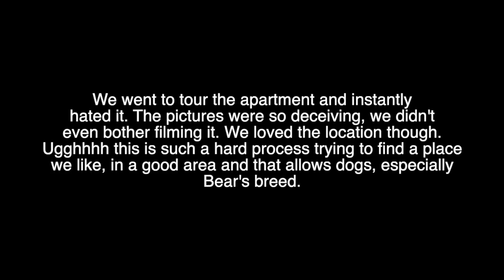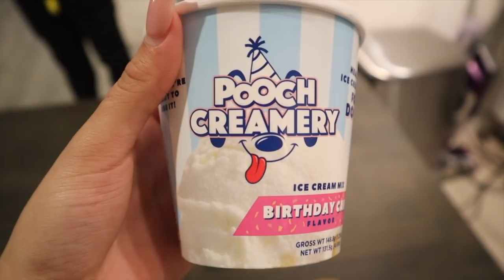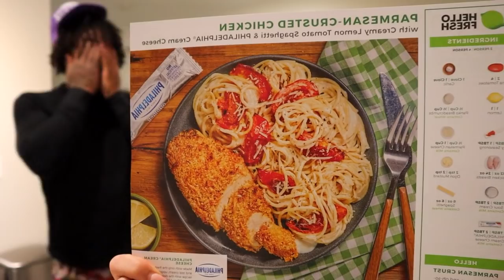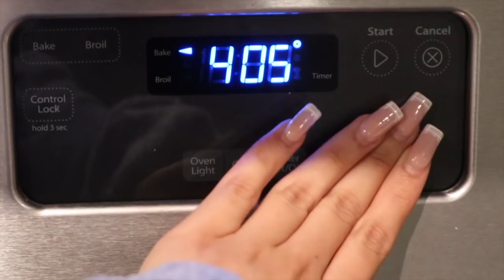OUR PUPPY’S FIRST BIRTHDAY!!! + Hello Fresh Promo Code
Use code 10AA to get 10 FREE MEALS across your first 4 HelloFresh boxes, including free shipping on your first box